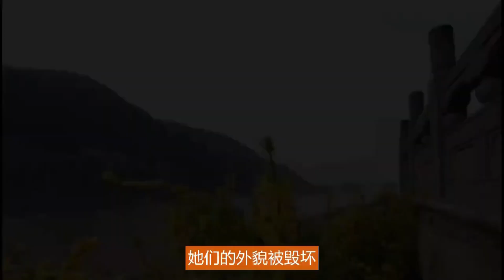清代刑罚“一丈红”有多残酷？为何感觉受到此刑的嫔妃都活不久？